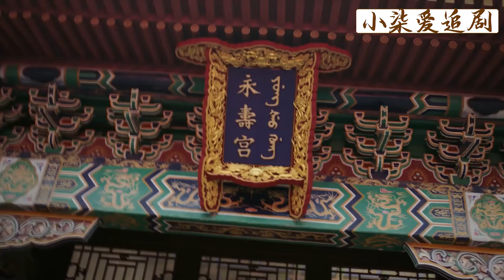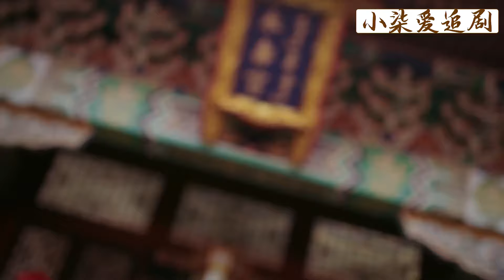皇上甩掉如懿手裡的杯子，精蟲上腦的狀態噁心至極，如懿直接爆出懷孕消息讓他後悔！